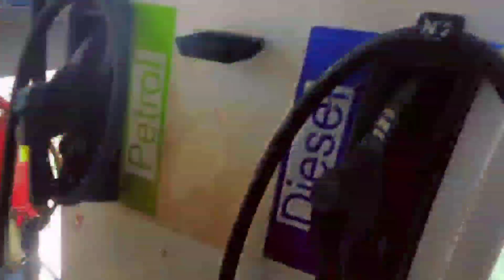vikranta ko lene gaye (DAY-61)